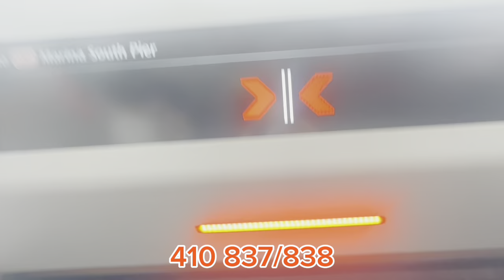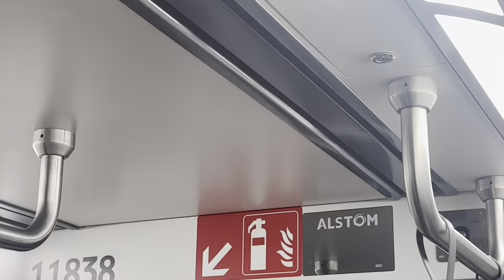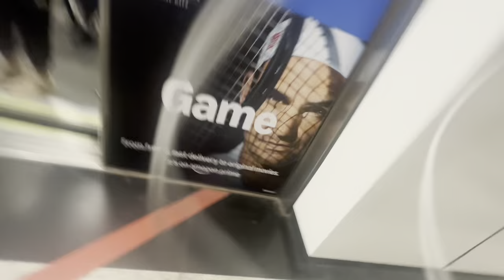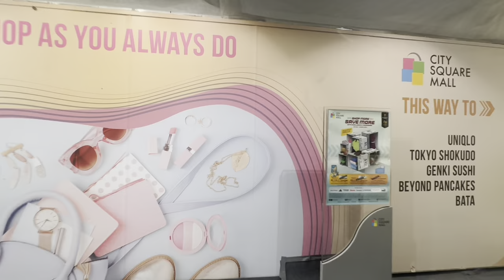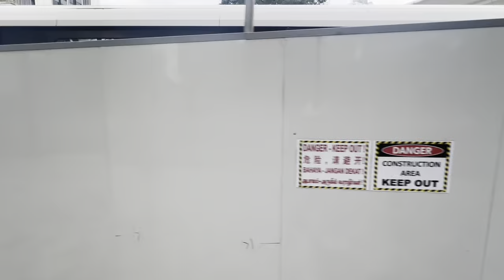MRTravels to Farrer Park: Visiting Carriage 2317 of C751B Trainset 317/318 @ City Square Mall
This video was filmed on 21 September 2024.

C751B 317/318 NSEWL
Ft. C151A 503/504 NSL TRN 229 PM LN
C151A 535/536 NSL TRN 230 PM LN
R151 837/838 NSL TRN 410 FD LN
RC751A 7007/7008 NEL TRN 312 FD